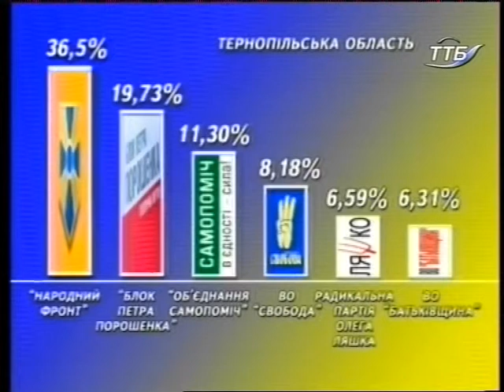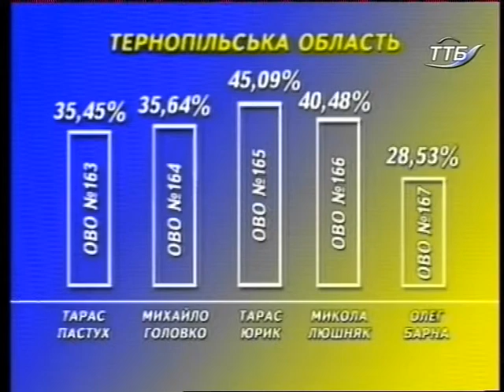Що робити? - Пріоритети у діяльності новообраних народних депутатів